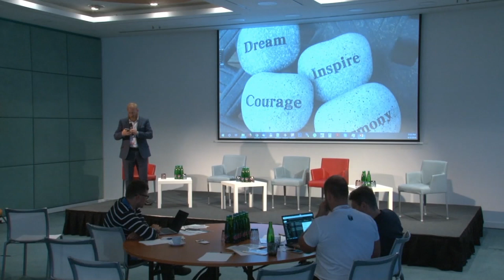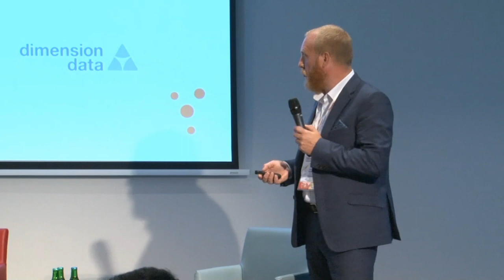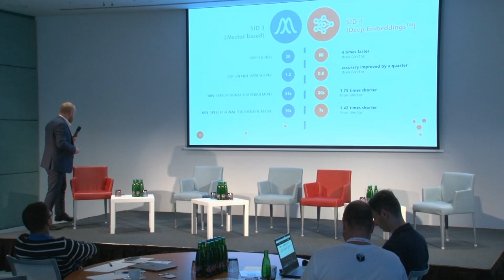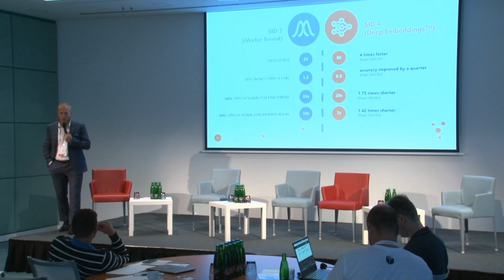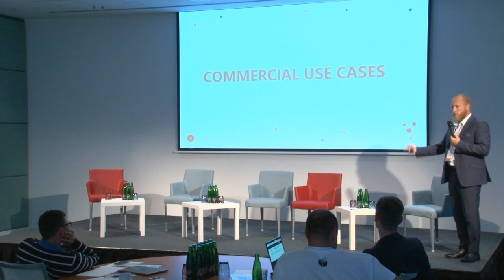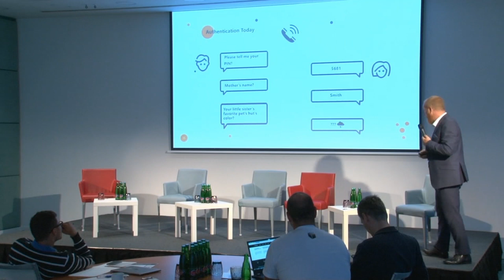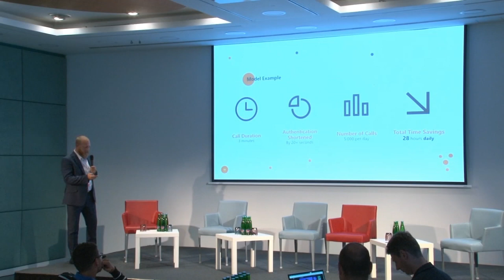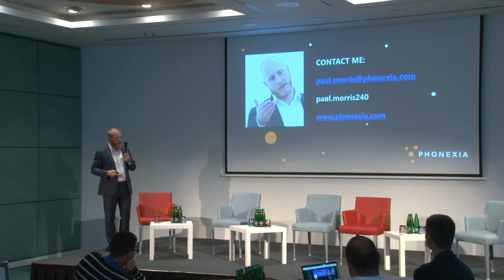TCE2019: Voice Authentication, Speaker Verification, Fraud Detection – All in One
Voice Authentication, Speaker Verification, Fraud Detection – All in One, a keynote presentation by Paul Morris (Business Development Manager at Phonexia) at TCE2019 Prague.

Paul is Business Development Manager for Phonexia, a cutting edge Czech company from Brno that has many years experience in developing voice biometrics and speech analytics technologies. Having grown up in the UK and studied European Studies and German at Manchester University, he moved to Central Europe, specifically to Poland then his mother’s birthplace of the Czech Republic where he has lived and worked for the last 18 years in the Construction and IT software industries. He has consistently worked for Czech companies who have been best of breed in their fields on a global level.

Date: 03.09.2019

All reuse of this footage is prohibited by copyright law.